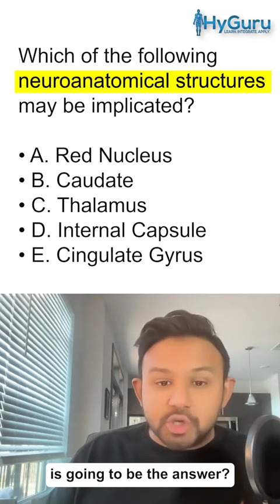Huntington’s Disease for the USMLE | HyGuru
🔥 New Release! Sign up for my USMLE Step 2 CK Rapid Review Course to help you enhance clerkship studying, master content with questions, and optimize test-taking strategies. Start studying here ➡️

Also check out my USMLE Step 1 Pass/Fail Course to help you Think Like the Test Maker

MY FREE USMLE COURSES (you get a certificate at the end 😅)
🎓 USMLE Step1 NBME Top Concepts